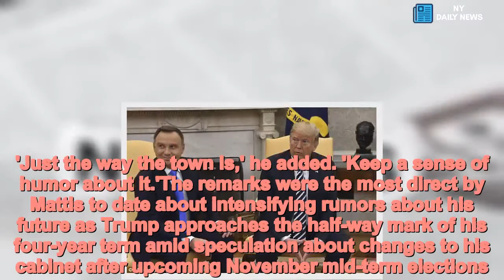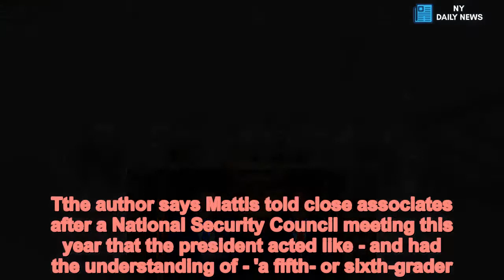Mattis dismisses reports he may be leaving Trump administration - Daily News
Mattis,dismisses,reports,leaving,Trump,administration U.S. Defense Secretary Jim Mattis on Tuesday flatly dismissed reports suggesting he may be leaving President Donald Trump's administration in the coming months, saying flatly: 'I wouldn't take it seriously at all.''How many times have we been through this, now, just since I've been here? It will die down soon, and the people who started the rumor will be allowed to write the next rumor, too,' Mattis told reporters at the Pentagon.'Just the way the town is,' he added. 'Keep a sense of humor about it.'The remarks were the most direct by Mattis to date about intensifying rumors about his future as Trump approaches the half-way mark of his four-year term amid speculation about changes to his cabinet after upcoming November mid-term elections.AdChoicesADVERTISINGinRead invented by TeadsMattis has become a focus in media stories in recent weeks about the Trump administration, particularly after the release of a book this month by Watergate reporter Bob Woodward that portrayed Mattis privately disparaging Trump to associates.Tthe author says Mattis told close associates after a National Security Council meeting this year that the president acted like - and had the understanding of - 'a fifth- or sixth-grader.'  +2 img id="i-56c179341fc635ba" src=" height="422" width="634" alt="" class="blkBorder img-share"/ Copy link to paste in your message +2 img id="i-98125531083b7742" src=" height="426" width="634" alt="" class="blkBorder img-share"/ Copy link to paste in your message Mattis strongly denied making any such remarks. Trump on Sept. 5 said he defense chief would remain in his job, adding: 'He'll stay right there. We're very happy with him. We're having a lot of victories.'But a New York Times report on Sept. 15 said Trump had 'soured on his defense secretary, weary of unfavorable comparisons to Mattis as the adult in the room.'It also noted this year's arrival in the White House of Mira Ricardel, who now has the powerful post of deputy national security adviser and who current and former officials tell Reuters is believed to dislike Mattis.Western officials privately extol Mattis, whose standing among NATO allies has risen as they become increasingly bewildered by Trump's policies on trade and Iran and disoriented by his outreach to Russian President Vladimir Putin.Mattis has a dim view of journalism about inside-the-beltway politics in Washington, using the word 'fiction' to describe Woodward's book and similar reporting about closed-door conversations among U.S. national security leaders.Asked about the recent reports speculating about his departure, Mattis said: 'It's like most of those kinds of things in this town.   Share this article Share 'Somebody cooks up a headline. They then call to a normally chatty